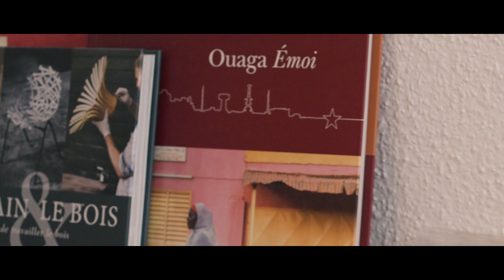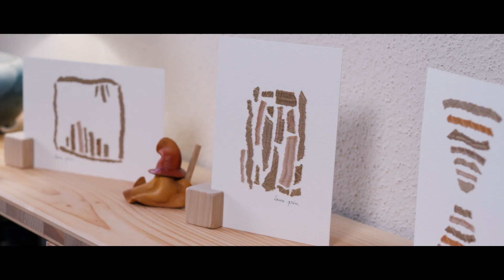Vincent Schaeffer Arts Studios - Laure Prin - Artiste ébéniste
Artisan / Ebénisterie d'art

Mise en lumière des œuvres et du parcours de Laure Prin, ébéniste d'art indépendante.
Interview / Atelier / Menuiserie / Pack shots

Création de deux vidéos:
- Version longue 'Cinema' (16/9) pour Youtube / Facebook / Site Web / Vitrine Expo
- Version longue (carrée) pour Instagram / Youtube

Prestation vidéo complète avec Interview / Shooting atelier et produits / Montage / Corrections post prod par retour client